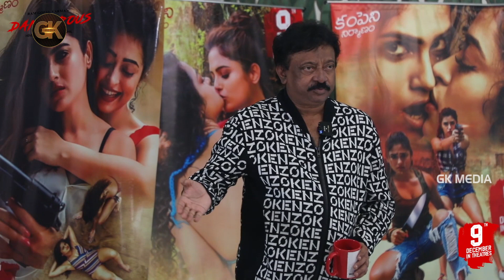ఒక్కేసారి నలుగురితో s ** చేసా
Keep Following us for more Interesting Movie Scenes